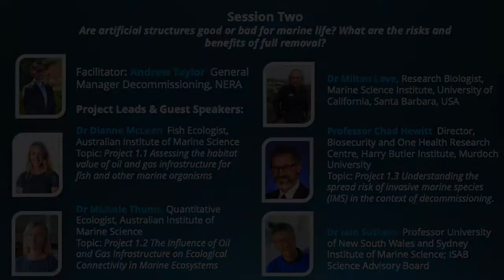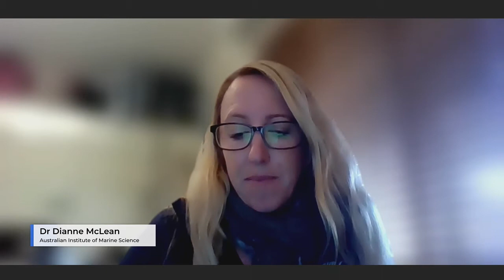NDRI Science Symposium | Session 2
The NDRI Science Symposium provides the first public overview of the six current projects funded by the National Decommissioning Research Initiative (NDRI), as well as a keynote presentation from International Speaker Dr Milton Love, Research Biologist at the Marine Science Institute of the University of California.

Session Two: Are artificial structures good or bad for marine life? What are the risks and benefits of full removal?

Facilitator: Andrew Taylor, General Manager Decommissioning, CODA

Project Leads & Guest Speakers:
• Dr Dianne McLean, Fish Ecologist, Australian Institute of Marine Science
Topic: Project 1.1 Assessing the habitat value of oil and gas infrastructure for fish and other marine organisms

• Dr Michele Thums, Quantitative Ecologist, Australian Institute of Marine Science
Topic: Project 1.2 The Influence of Oil and Gas Infrastructure on Ecological Connectivity in Marine Ecosystems

• Professor Chad Hewitt, Director, Biosecurity and One Health Research Centre, Harry Butler Institute, Murdoch University
Topic: Project 1.3 Understanding the spread risk of invasive marine species (IMS) in the context of decommissioning.

• Dr Iain Suthers, Professor University of New South Wales and Sydney Institute of Marine Science; ISAB Science Advisory Board